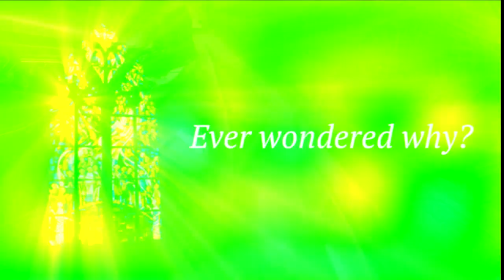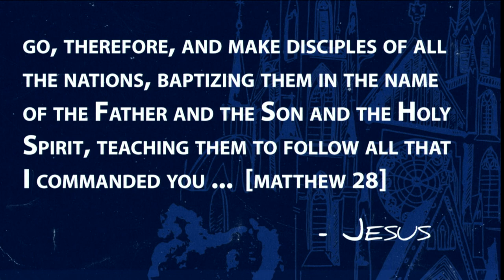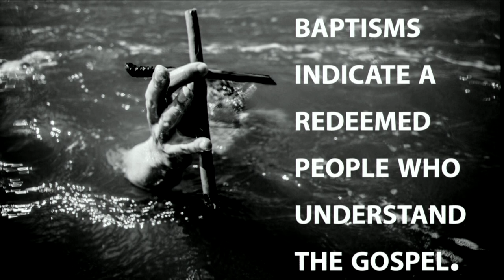Sermon | Church: Why Baptisms Matter | August 21, 2022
Jason Cruise, Senior Pastor of ClearView Baptist Church in Franklin, Tennessee continues the sermon series "Church" with "Why Baptisms Matter".